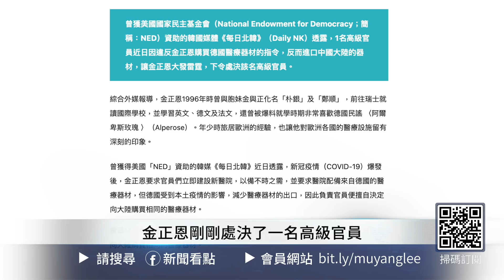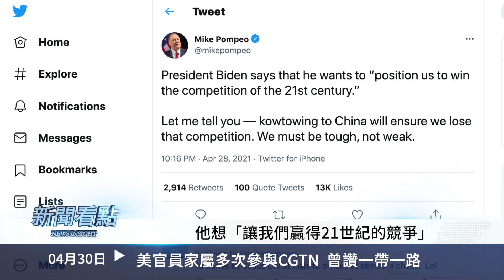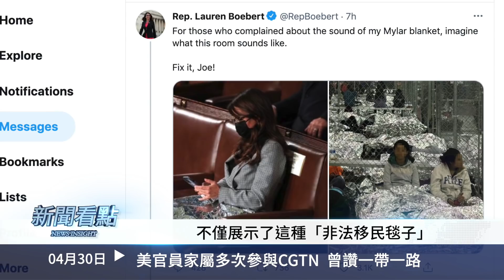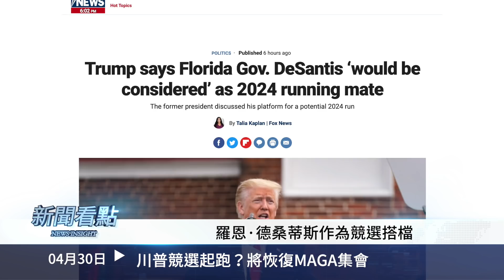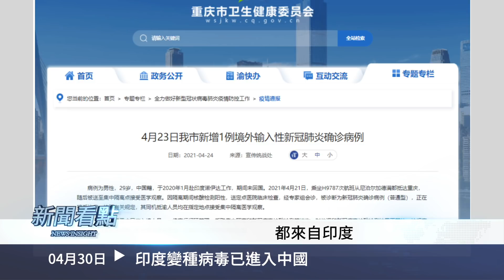【分析】拜登百日演講，未來4年計畫，令人質疑；川普競選起跑，將恢復集會？美官員家屬與中共密切；至少罰百億，騰訊後又是誰？蘋果在華銷量大增，特斯拉要火？印度變種病毒傳入中國【新聞看點 李沐陽4.30】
加入會員看更多！支持沐陽 支持真相

 ＋今日內容
00:00 🔥我們都需要真相🔥
02:41 拜登演講創3歷史 成績少批評多
04:51 一、「自由主義大雜燴」的就業計畫
07:47 二、「宰富翁養懶人」的加稅計畫
10:39 三、「不尋求衝突」的抗共？
12:37 美官員家屬多次參與CGTN  曾讚一帶一路
18:28 川普競選起跑？將恢復MAGA集會
20:33 至少罰騰訊百億？企鵝頭上懸刀
23:33 蘋果銷售量大增 特斯拉要更火？
25:46

拜登執政100天的演講，創造了3個歷史，但受到了多方面批評。川普開始了競選助跑，5月將恢復MAGA集會。蘋果大中國區銷量猛增，特斯拉會暴增嗎？

中共宰了阿里巴巴，現在又通知了騰訊，至少準備100億的罰款。騰訊之後是誰呢？印度變種病毒已經傳入中國，已檢測到了這種毒株，大家需要格外小心。

🔔 為防止youtube直接刪除視頻，請關注沐陽博客，每日更新

【分析】拜登百日演講，未來四年計畫，令人質疑；川普競選起跑，將恢復集會？美官員家屬與中共密切；至少罰百億，騰訊後又是誰？蘋果在華銷量大增，特斯拉要火？印度變種病毒傳入中國【新聞看點 李沐陽4.30】